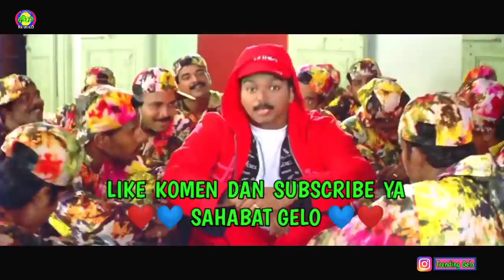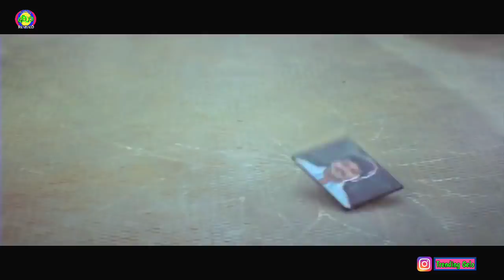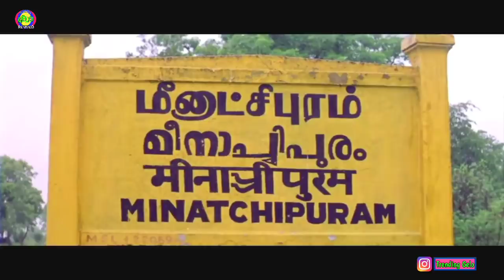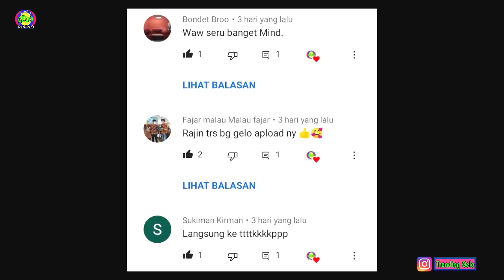Menikah Dengan Pria Yang Tidak Ia Cintai Demi Balas Dendam - Alur Film Joseph Vijay dan Suriya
Hello Sahabat TG REVIVED, apa kabar?
Semoga kita semua diberi kesehatan dan rejeki yang berlimpah ya 🙏🙏🙏

Kali ini Bang Gelo hadir dengan sebuah film yang diperankan oleh Thalapathy Joseph Vijay dan Suriya  berjudul FRIENDS (2001) 😎😎😎

Film ini berkisah tentang 3 pemuda yang mementingkan arti persahabatan diatas segalanya 😱😱😱

Yuk buruan ke TKP ✌️✌️✌️

Bantu follow akun Instagram TRENDING GELO REVIVED dengan klik link berikut

Full film bisa ditonton dengan cara join grup fb JUST MOVIE HINDI SUB INDONESIA Setelah di acc admin, ketik judul film di grup tersebut atau langsung klik di link berikut